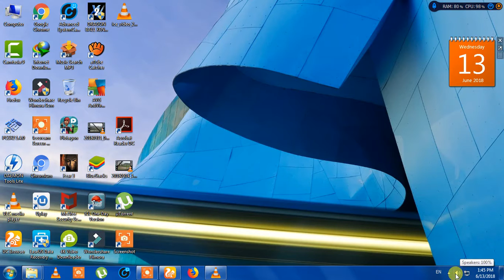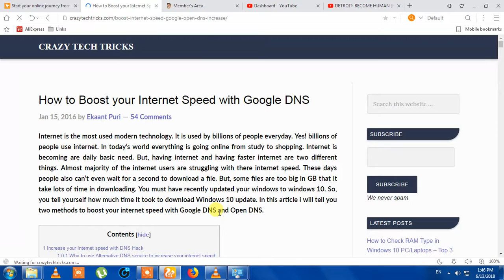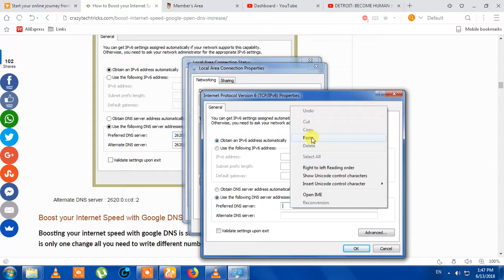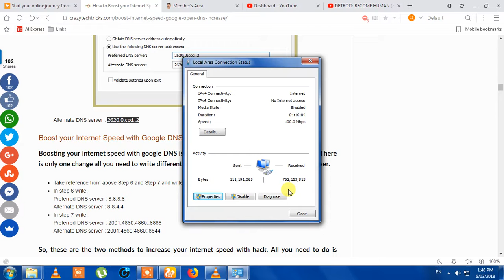Instantly increase the internet speed with DNS server -150mbps to 1000mbps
best trick to increase your internet with DNS Hack.